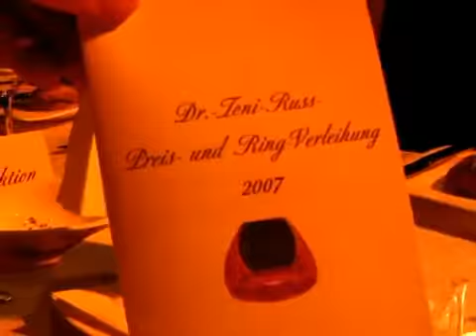Rolf Aberer im Interview